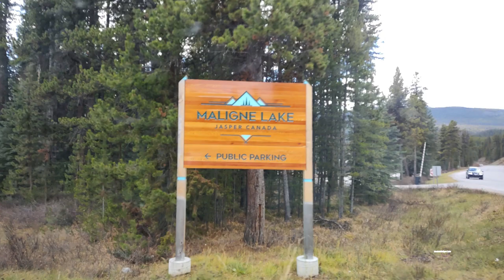Banff & Jasper National Park, Alberta, CA